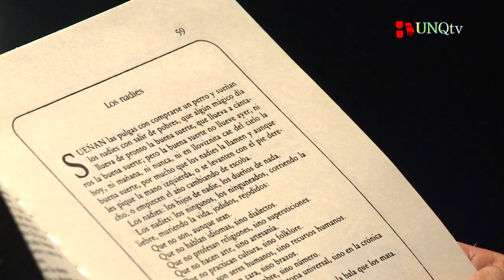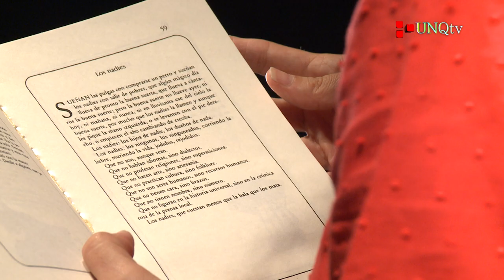"Los Nadies" - Eduardo Galeano, por la UNQ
El escritor uruguayo Eduardo Galeano falleció en Montevideo, su ciudad natal, a los 74 años. Escritor y periodista, es conocido por su obra esencial "Las venas abiertas de América Latina".
Tan legendaria es esta obra de tono antiimperialista, publicada en 1971, que el presidente venezolano Hugo Chávez se lo regaló a Barack Obama en abril de 2009 en un gesto político que hoy se recuerda con insistencia en la prensa internacional.
Unqtv Programa De Producción Televisiva le rinde homenaje con un especial con frangmentos de sus obras.

- Sara Perez

- Alejandra Zinni

- Osvaldo Graciano

- Raúl Di Tomaso

- Rosana Pucheta

- Rodrigo Silva

- Diego Restucci

- Alejandro Otero

- Merlina Martinez

- Daniel González

- Nancy Calvo

- Jorge Nuñez

- Lautaro, estudiante Escuela Secundaria Técnica

- María Elisa Couste

- Alfredo Alfonso

- Mario Lozano